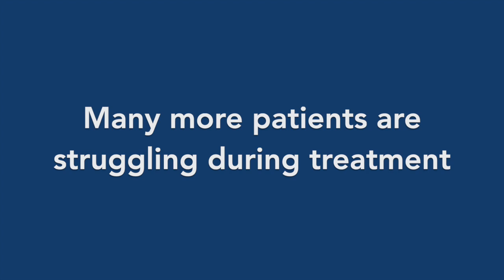Martin Shares Gratitude for Receiving Support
Martin survived a difficult journey to receive his life-saving bone marrow transplant. You can read his story, and how we helped him by visiting "Martin's Fight for Survival" on our website @.

Martin's story was made possible thank to the generosity of others.